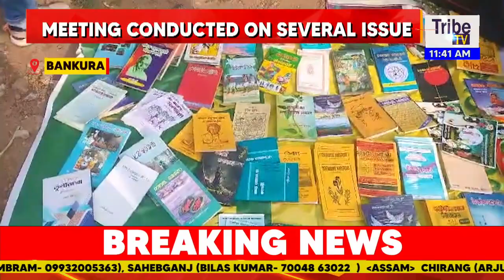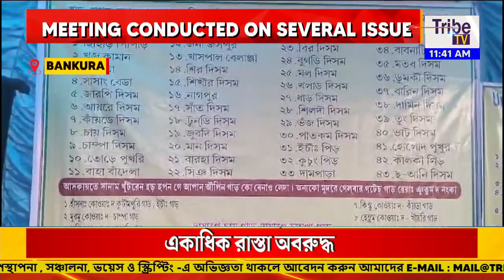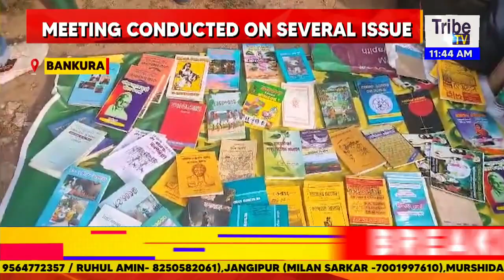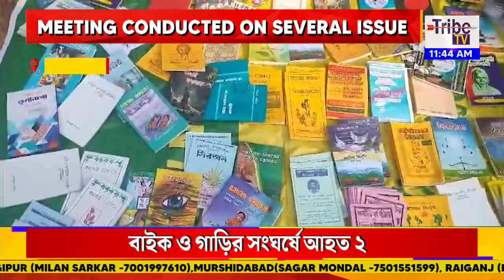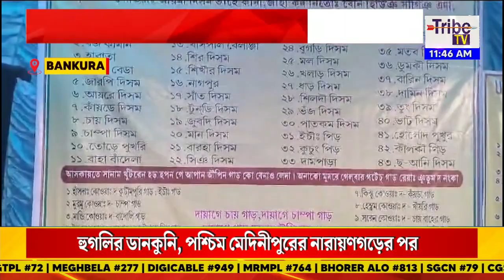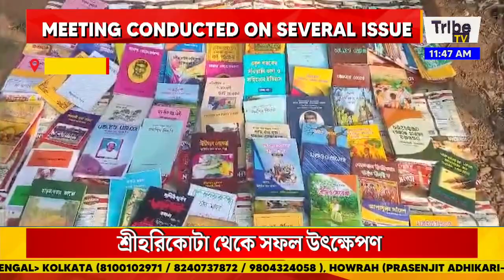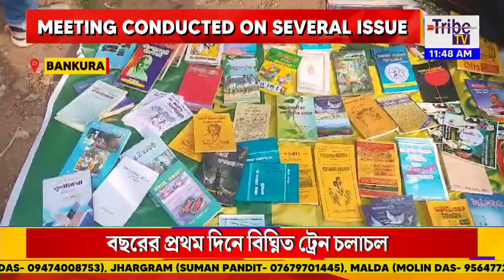SANTALI NEWS : MEETING CONDUCTED ON SEVERAL ISSUE